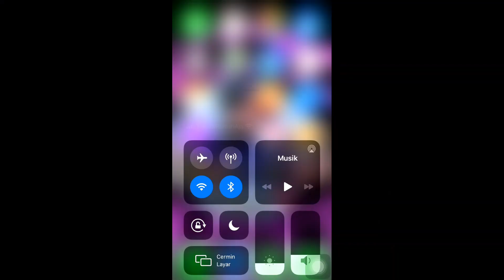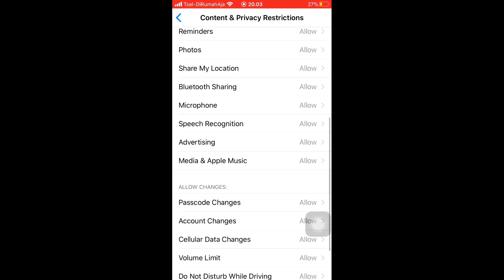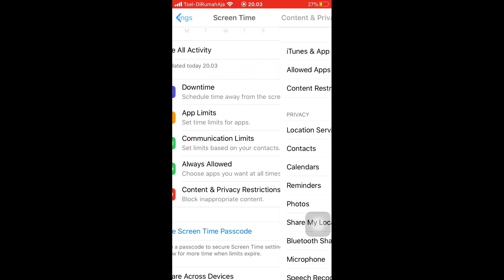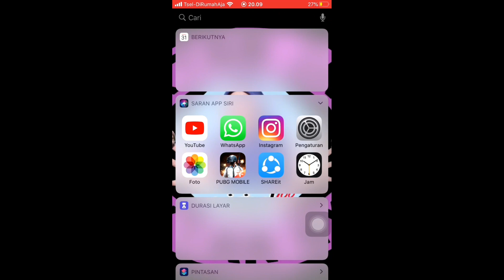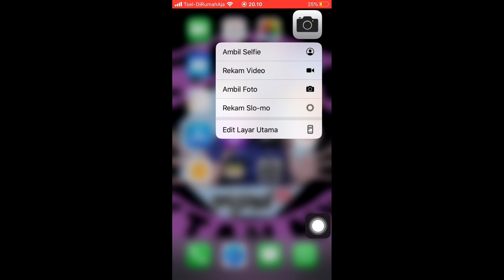Tutorial Removes iPhone Camera || Online Learning Platforms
Assalamualaikum..
Kalian sebel gak sih kalo ada temen. Saudara atau ponakan pinjem hp. Terus pas di balikin isinya banyak foto selfi nya..
Nah disini aku kasih tau cara mudah menghilangkan app kamera..
Tips dan trip menghilangkan aplikasi kamera di iphone ini sangat berguna buat kalian yang risih banget sama tukang selfie tapi nebengan.
aplikasi kamera bisa dihilangkan dengan jangka waktu atau hanya pada saat itu.
kan kita tahu kalau memory Iphone ini g begitu banyak untuk seri iphone 7 32gb.
batrai pun sangat minim.
jadi menyembunyikan aplikasi kamera bisa menghemat penggunaan batrai iphone. Jangan lupa setting camera iphone agar tidak memakan memory terlalu banyak,

Online learning,
Online learning platforms,
Tutorial for iPhone,
e-learning tips & trik,
tips and trik for iphone,
cara hemat batrai iphone,